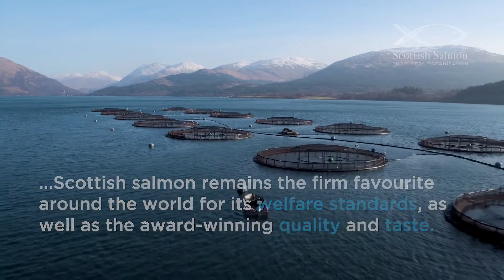How do Scottish salmon farmers look after their fish?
The health and welfare of their salmon is our farmers' number one priority, throughout the lifecycle from egg to harvest (around 2 years). We want to ensure all our animals 'live a good life', swimming in wild, cool, clear waters with plenty of space to shoal, feed and rest.
That's why every day of the year -whatever the weather - our farmers are out at sea checking on their fish including lifting some out to check for any health challenges before gently returning them to the water.